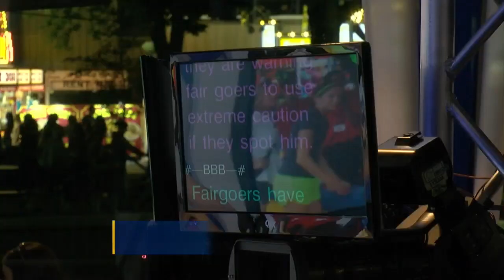WCCO Viewers Looking Forward To The State Fair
From the rides to the food, from the animals to the shows, here's what WCCO's viewers most want to see this year (2:19). WCCO Mid-Morning - August 23, 2017